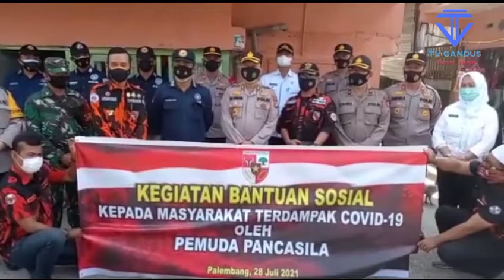Ormas Pemuda Pancasila Bersama Polda Sumsel Baksos Di Kel. 12 Ulu Palembang